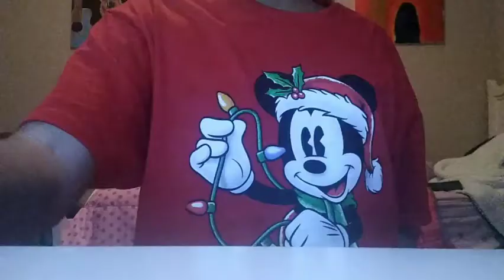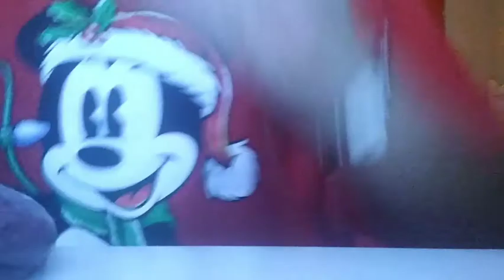Slime skit with my little cousin💖